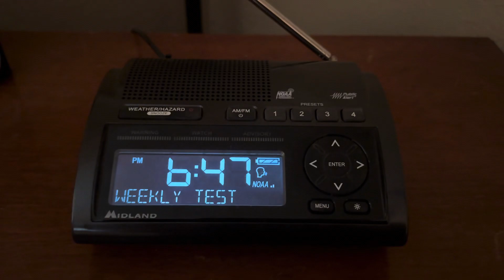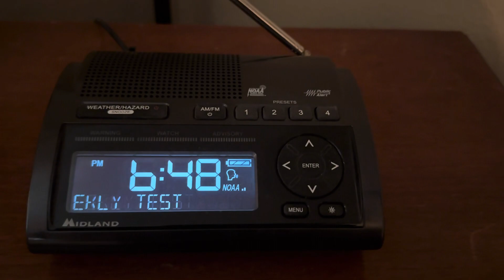EAS Required Weekly Test (EAS# 119)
Station: WNG-649 Milano Tx